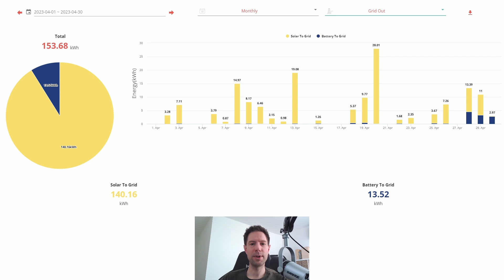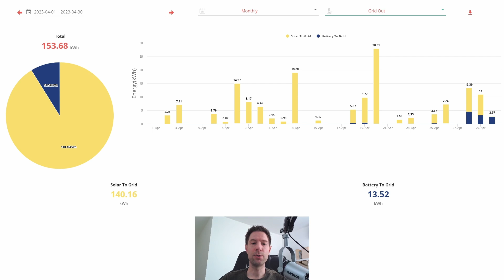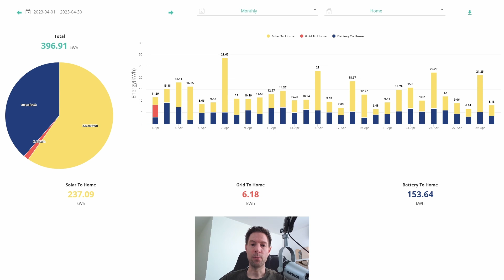Stats update - April 2023 - solar self sufficiency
Here's the monthly stats update for our solar and battery system for April 2023.

System summary:
6.2 kWp solar array split E/W
5 kW Gen 2 GivEnergy hybrid inverter
14.7 kWh GivEnergy batteries
A2A heat pump heating system
Fiat 500e EV

00:00 Introduction
00:25 Solar generation
00:38 Home consumption
01:38 Grid import
02:01 Grid export
03:24 Heating and EV charging
04:54 Energy bill and savings
06:09 Closing thoughts

Please note that Tim is not a professional consultant, just an enthusiastic amateur, so cannot reply to requests for advice or opinions on specific systems or green investment opportunities.  Thank you for your understanding.